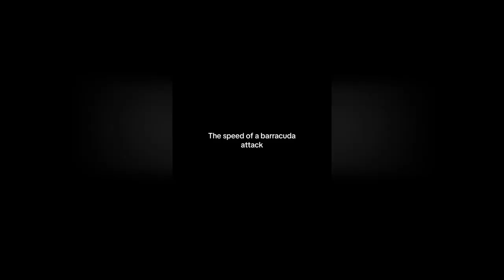TROLLFACE 🔥🥶 Coldest Moments Tiktok Compilation 🥶 Sigma Tiktoks 🥶